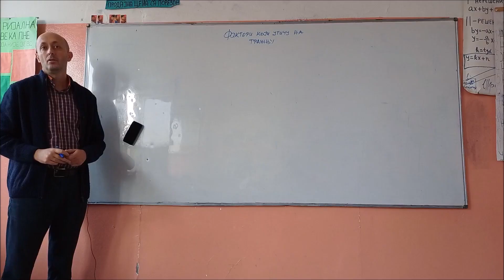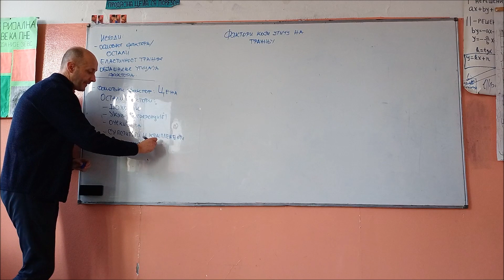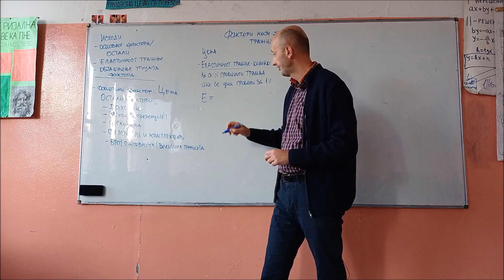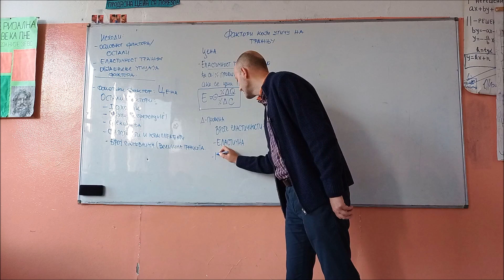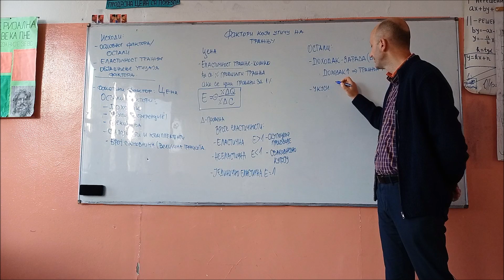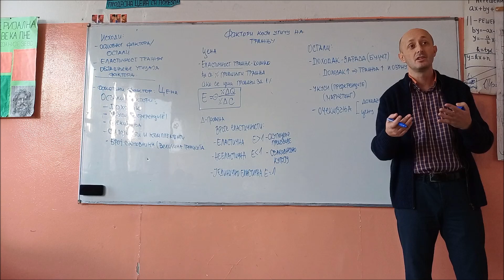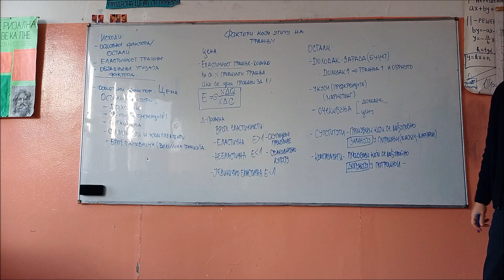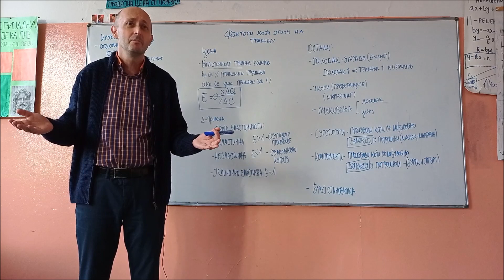Lekcija 11a. Faktori tražnje